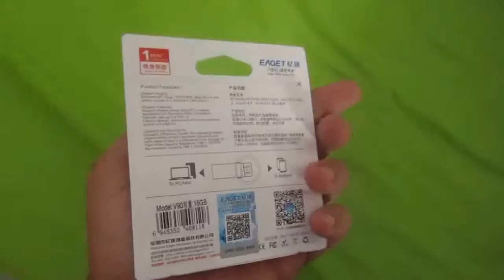Eaget 2 in 1 16GB OTG USB 3.0 Flash Drive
tunis
vr tunise
vr
tunisa
sel3a tunisie
mouraga3a sel3a
wousoul sel3a ili tounes
gearbes tunisie
gearbest mouraja3a
schop tunisie
shop tunisie
shop tunisie online
sobflous tunisie
g2a tunis
g2a tunisie
sobflous
pro3xplain
achete onlie tunisie
mester card tunisie
viza card tunisie
hack facebook tunisie
hack fb
hack facebook
hack
pirate fb
spam page
schop tunisia
scoop tunisie
scoop
scoop tunis
magic gearbes
toys gearbest
drone tunisie
drone tunis
miniinthebox tunisie
miniinthebox tunis
miniinthebox shop
tinydeal tunisia
tinydeal tunis
tinydeal shop
banggood tunisia
banggood tunis
banggood shop
aliexpress tunisia
aliexpress tunis
aliexpress shop
earn money tunisie
review tunisie
review tunis
+18
شراء سلع عن طريق الانترنات من تونس
شراء سلع عن طريق الانترنات
شراء سلع
الانترنات من تونس
محترفو الشرح
الشرح